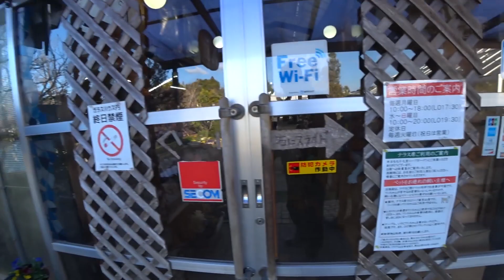【ドライブ車中飯】新鮮ネタでオリジナル海鮮丼を作って見た！ヴェルファイア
★動画撮影使用カメラ★
SONY ウエアラブルカメラ アクションカム
4K+空間光学ブレ補正搭載モデル(FDR-X3000R)

イワタニ カセットフー マーベラスII